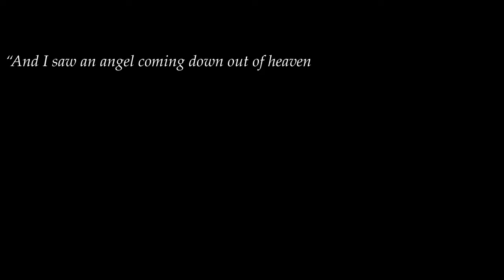Daymare: 1998 — трейлер к появлению на Kickstarter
Вооруженный пистолетом герой исследует охваченную огнем локацию

Daymare: 1998
Жанр: Экшен
Платформа: PC (Windows)
Издатель / Разработчик: Invader Studios
Дата выхода: 2018